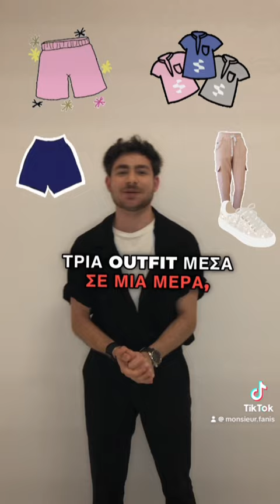ONE MORE FOR THE ROAD PART 3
🥲Τι παίρνουν μαζί τους οι πρωταγωνιστές του ONE MORE FOR THE ROAD 3 στις καλοκαιρινές τους διακοπές palm tree 🌴 ☀️ 🩴 ;
Τι παίρνει μαζί του ο Νεκταριος ;
Μάστορης Νεκταριος: @nektarios_mastoris
Επισης ο Κων/νος Κουφός
αν βλεπει αυτο το βιντεο στο 1:53 δευτερολεπτο εχει ενα μηνυμα για εσενα 🙏⭐️🤭.
ΕΡΧΕΤΑΙ η θεατρικη κωμωδία
Με τους:
Αριτζης Φανης: @monsieur.fanis
Κοντοπανος Γιώργος: @1amkont
Μάστορης Νεκταριος: @nektarios_mastoris
Χατζηθεοδώρου Γιώργος: @xatzaros
Σκηνοθεσία: Θοδωρής Βουρνάς @thodoris_vournas
Κείμενο: Γιώργος Αραπογλου @gcarapoglou